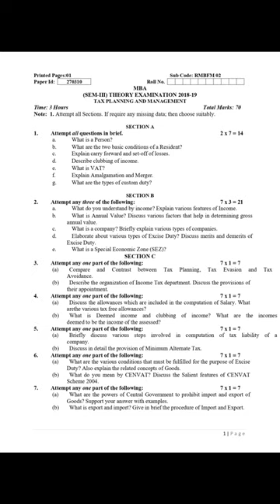FINANCIAL PLANNING AND TAX MANAGEMENT KMBNFM02 QUESTION PAPER 2019